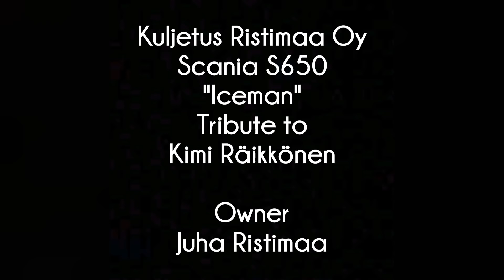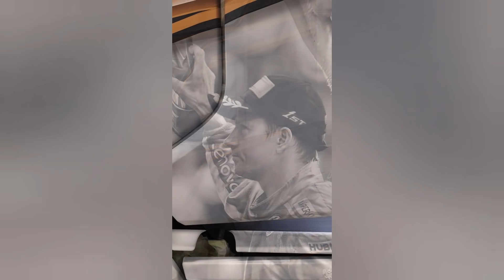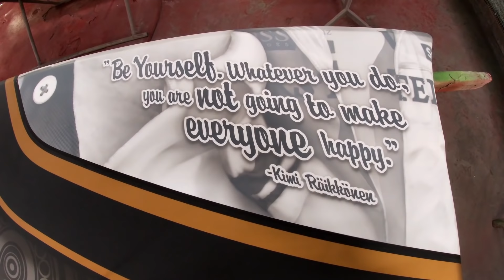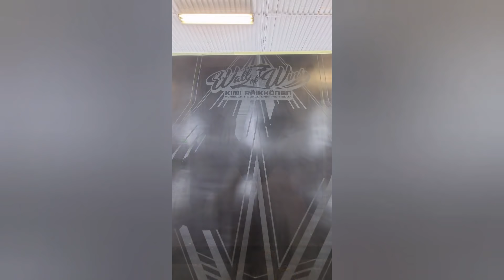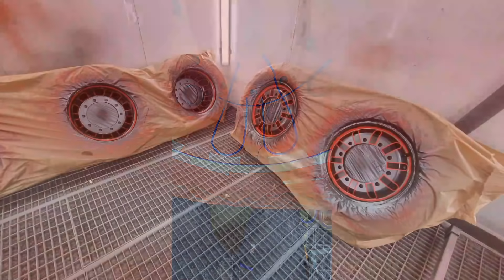Ristimaa Customs making of the "Iceman" Kimi Räikkönen Scania S650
Tribute project to the one and only Kimi Räikkönen. Check it out how the "Iceman" is done.

video by Teemu